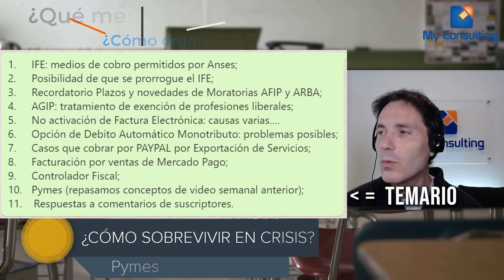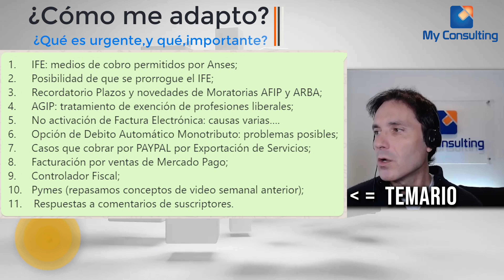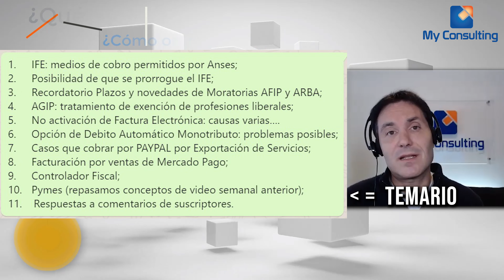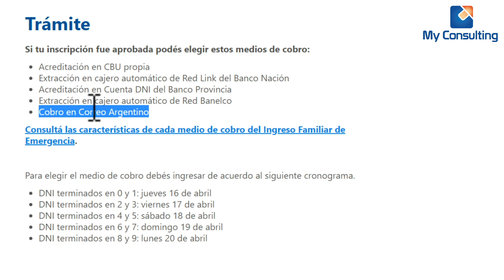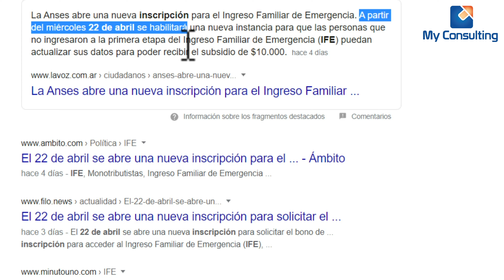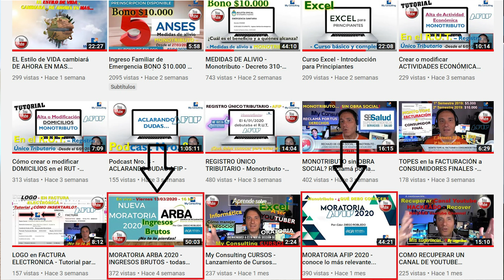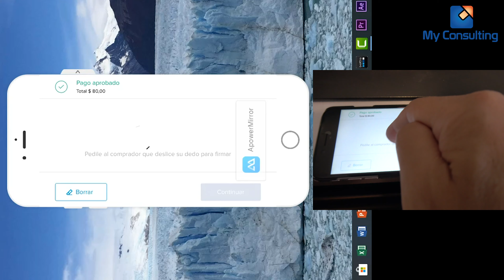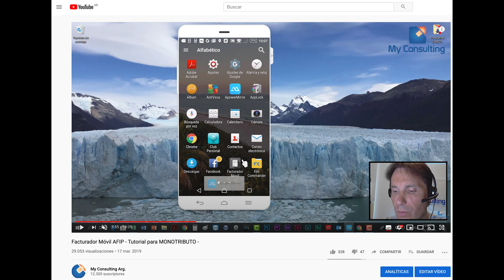¿COMO SOBREVIVIR EN CRISIS? En Argentina. MONOTRIBUTO, RESPONSABLE INSCRIPTO, PYMES. Medidas...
Estimada audiencia, compartimos con ustedes las últimas novedades y nuestras mejores sugerencias, para vos, o cualquiera que esté transitando esta etapa de nuestras vidas, donde estar informado, y sumado a una buena planificación tributaria, más la incorporación de Herramientas Financieras, harán, seguramente, mucho mejor a tu labor diaria, seas el contribuyente que fueres, en nuestro país, Argentina.

Un abrazo grande de Diego y Javier.

TEMARIO:
1. IFE: medios de cobro permitidos por Anses;
2. Posibilidad de que se prorrogue el IFE;
3. Recordatorio Plazos y novedades de Moratorias AFIP y ARBA;
4. AGIP: tratamiento de exención de profesiones liberales;
5. No activación de Factura Electrónica: causas varias….
6. Opción de Debito Automático Monotributo: problemas posibles;
8. Facturación por ventas de Mercado Pago;
9. Controlador Fiscal;
10. Pymes (repasamos conceptos de video semanal anterior);
11.   Respuestas a comentarios de suscriptores.